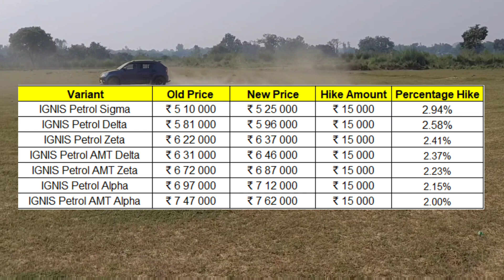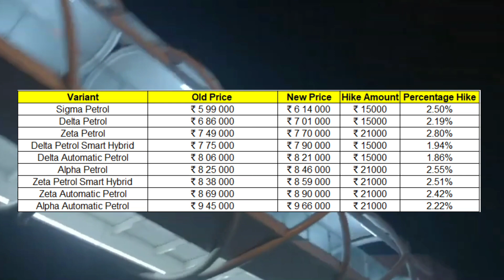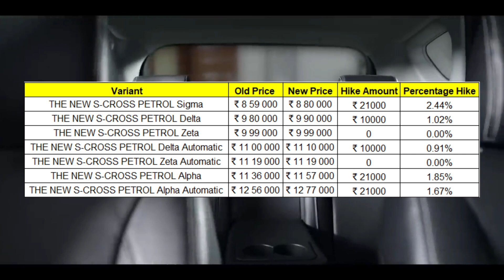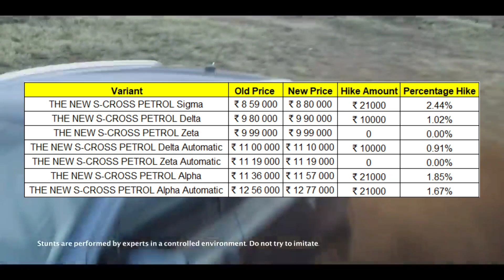सभी गाड़ियों के दाम बढ़ा दिये । Nexa Price Hike -2022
Namaskar Doston,

This video is about the Maruti Nexa cars price hike which has been announced yesterday only.